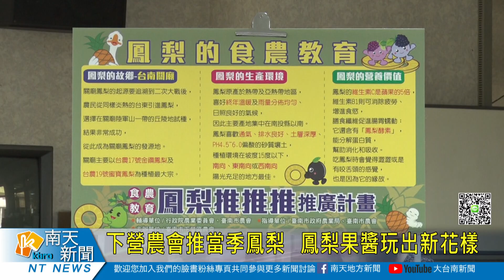下營農會推當季鳳梨 鳳梨果醬玩出新花樣20230509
下營區農會今(9)日配合行政院農委會安排「鳳梨推推推」食農教育活動，邀請食農老師前來教長輩做美味營養的鳳梨果醬，現場老師也示範果醬的多種用法，包含鳳梨氣泡水、黑豆鳳梨果茶以及鳳梨雞尾酒等，希望藉此呼籲國人多多食用當季鳳梨，用行動支持農民。